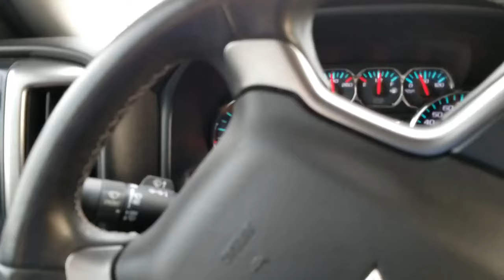Yamaha 210 FSH Sport Tubing Trip Family Review 2019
Welcome to The Full Life crew Channel.  We are a Family Volg.  We are a family of 8 with 1 on the way.  We are vlogging our day to day lives for us to have record and a easy way to look back on how things use to be.  Also we are hoping to entertain you along the way.

The Full Life crew, all 8.5 of us head out on the water on the Yamaha FSH 210 Sport to test the family side of the boat.  The Yamaha 210 FSH sport is a great fishing boat and a great family boat.  This boat gives you the best of both worlds for those that love to fish and like to spend time on the boat with the family.  We used a Chevorlet 2500 Duramax to tow and launch the boat.  The 210 FSH weighs 3000 lbs.  With fuel and gear the boat should max out at 3700lbs.  Most suvs and half ton trucks can pull this boat.